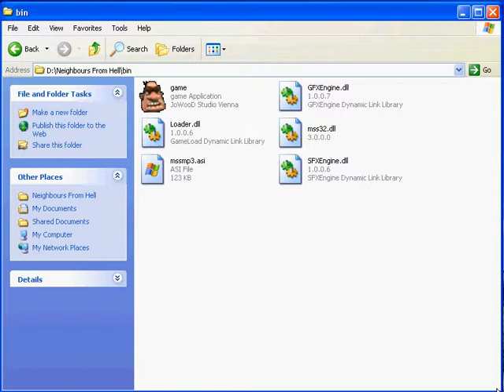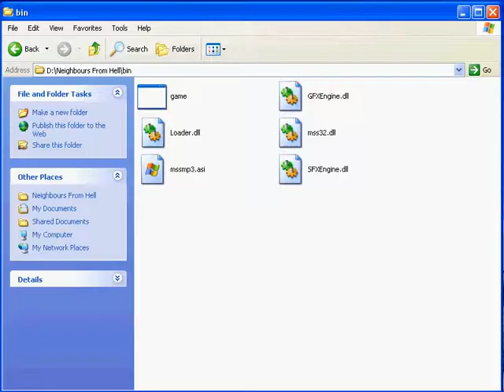Neighbours from hell [THE FIRST TRICK]